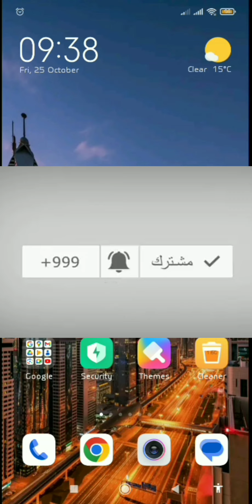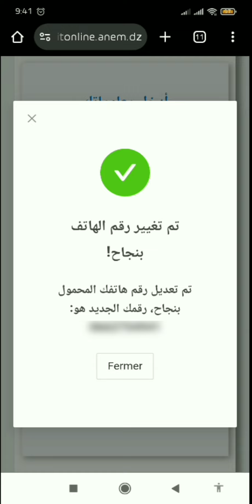طريقة تغيير رقم الهاتف المرتبط بمنحة البطالة